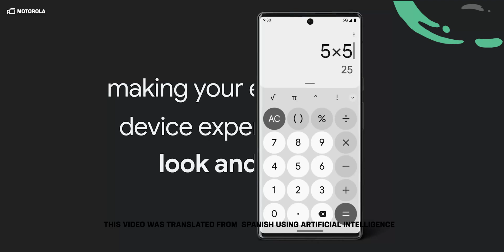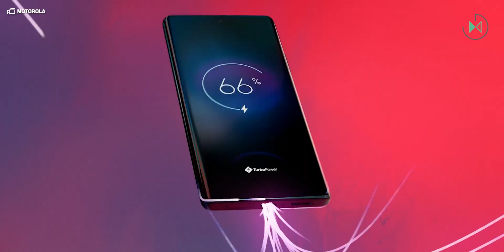LIST of Motorola devices that will update to Android 15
Based on Motorola's support page, this would be the list of devices that will update to Android 15